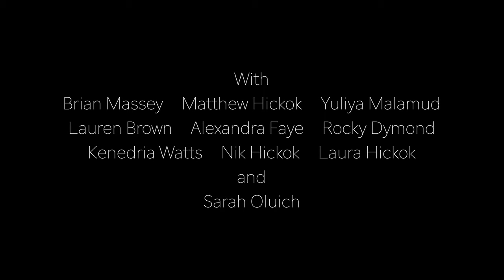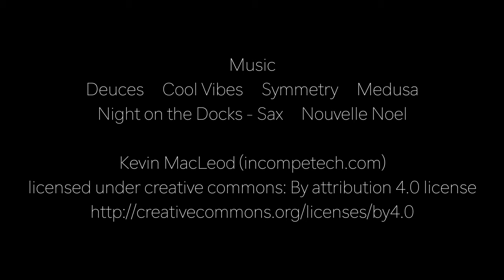Matchbreaker - 2022 72 Fest Entry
2022 72 Hour Film Festival Entry.
Rated R for Language
A young man quits online dating for meeting people in the real world. Pray for him.

Please also check out the companion piece to this entry: "No Second Chances" by Crowded Elevator Pictures

Full Cast and Crew List:
Pete - Brian Massey
Yuliya - Yuliya Malamud
Chris - Matthew Hickok
Speed Date #1 - Lauren Brown
Speed Date #2 - Alexandra Gude
Speed Date #3 - Rocky Dymond
Sage - Kenedria Watts
The Grim Reaper (Disqualified) - Nikolai Hickok
Sarah (Disqualified) - Sarah Oluich
Crazy Cat Lady - Laura Hickok

Director - Colin Caccamise
Assistant Director - Jon Moore
Produced by Castwave Studios
Director of Photography - Jon Moore
Assistant Cameraman - Christopher Cain
Editor - Jon Moore
Writers - Colin Caccamise, Christopher Holden, Brian Massey, Jon Moore and Kenedria Watts
Boom Operator - Tony Lazzeroni, Rocky Dymond and Colin Caccamise

Special Thanks

Crowded Elevator Productions
Gravel and Grind
The Hickok Family
Rick and Leslie Moore
The Frederick Arts Council
72 Film Fest
Music
1 songs